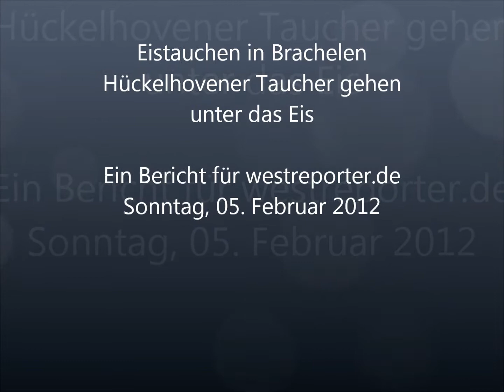Eistauchen im Kapbuschsee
Anfang Februar konnten der Tauchverein Hückelhoven ein Eistauch Event durchführen. Der Kapbusch See bei Brachelen war zugefroren.